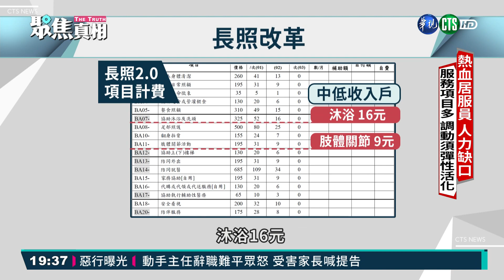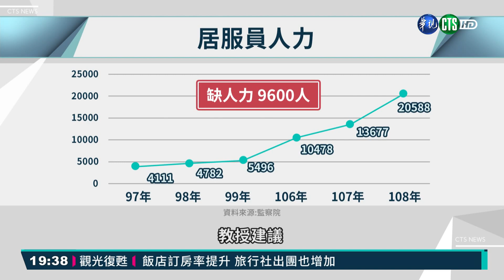居服員短缺 彈性調整人力運用最大化 單元1｜聚焦真相 EP12｜2021.04.03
高齡社會的台灣，照顧殺人悲劇層出不窮，居服員被認為是關鍵角色！可惜的是，投入的人卻太少，目前缺口仍將近1萬人。而長照2.0居服員的服務，改以「項目計費」，也被批評不好用、不夠人性化。這回我們跟著一名，67歲的居服員，實際到照顧者家中拍攝，發現確實有些項目「看得到，吃不到」。學者建議，服務項目和使用時數，應該依個案狀況彈性調整，才能讓人力運用更活用，幫助更多家庭。